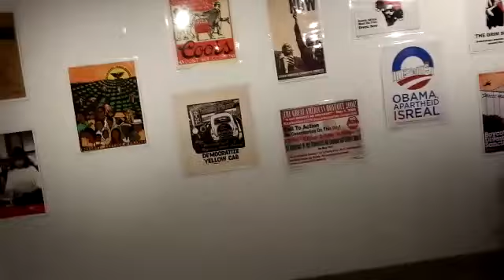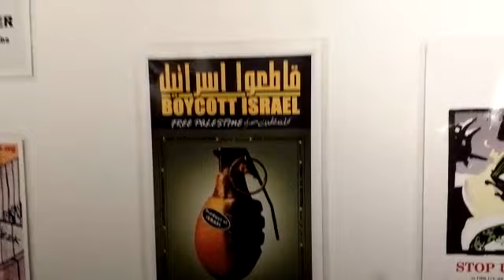Justice Movement Youth Panel 3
Recorded with my Android Mobile Phone.